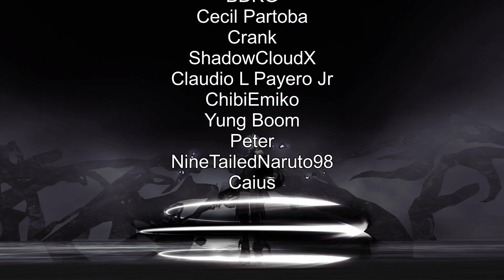KH2FM - Armored Aqua Continues, New HUD (Entry COVID-19 of Project Aqua Mod)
MUSIC

1. Final Fantasy XV - Careening into Danger

2. Kingdom Hearts II - Deep Anxiety (World of Tres Live Version)

3. Kingdom Hearts 1.5 - Scherzo di Notte

4. ラクトガール　～ 少女密室 (Locked Girl ~ The Girl's Secret Room)
Album： Touhou Violin Rock Scarlet 「東方バイオリンロック 紅」
Circle： TAMUSIC 「タムシック」
Arrangement： TAM × KEIGO KANZAKI

5. Bayonetta 2 - Blood and Darkness

ENTRY'S ADDITIONS

Dancer Form (Wisdom Form):
 Updated textures, courtesy of Bradster.

Armored Form (Final Form):
 Adjusted several attacks to not consume as much Drive Gauge.
 Adjusted several attacks to combo into each other easier.
 Added the following attacks:
  Rising Moon (Aerial Fire).
  Lunar Storm (Ground Thunder).
  Thunderous Arena (Ground Thunder finisher).
  Reflect Rhythm (Ground Reflect).
  Divine Judgment (Ground Reflect Finisher).
  Falling Star (Aerial Reflect).

Other:
 Added Dark Aqua Boss Model (has keyblade attached), courtesy of Tomk1004.
 Added HDification_Rev255 Patch for HUD, courtesy of VladVidya.

FAQ
Q: Why is she attacking like Vanitas on certain moves?
A: This is being built on top of the Vanitas mod to avoid having to do tons of reconfiguration for properties that no longer need it, such as 60 FPS fixes. These moves will change to something unique to Aqua over time.

Q: Will you change the Drive Forms for Aqua?
A: Currently, a Dark Form for Limit Form is planned, a Dancer Form for Wisdom, a Bladecharge Form for Valor, and her Keyblade Armor as Final Form.

Q: Why does this attack look strange/why does this not combo well/why is he glitching?

Q: Will you make the effects of Aqua look more fitting?
A: I'll do what I can.

Q: What happens when Aqua is in a cutscene?
A: Aqua's low-poly model loads, Vanitas's high-poly model loads.

Q: Will you make a tutorial on how to use Aqua when she is finished?
A: Yes.

Q: Are you releasing this when it's finished?
A: Yes.

Q: Can you level up?
A: Yes, but this is being balanced for LV1 Critical Mode.

Q: Do Reaction Commands work?
A: Yes, all of them.

Q: Will there be world-specific costumes?
A: No. Timeless River does force someone to be black and white, though.

Q: When will the mod be finished?
A: Unknown.

Q: What is the end goal of this?
A: Making another fun moveset to use.

Q: Can I play in 30 FPS instead?
A: You can, although you'll need to follow a small guide that I will release along with the mod. But combos are optimized for 60 FPS, making 30 FPS more unreliable.

Q: Will you have all of Aqua's moves at the beginning of the game?
A: No. You will learn abilities at the exact times that Sora does, with a few exceptions.

Q: Will there be Limits?
A: Curaga has your new "Limits".

Q: What is that strange ally?
A: An invisible model that is generating sound effects for Aqua's attacks.

Q: What platform(s) will this work on?
A: This is only for a customized PCSX2 1.5.0 emulator. Some features require automation that a console cannot provide.

Q: Is there a story?
A: Somewhat.

Q: Will you do other mods after this?
A: Nope.

Q: Why Aqua?
A: I enjoy making the person I love happy.

Q: Will there be party members?
A: Only in certain events.